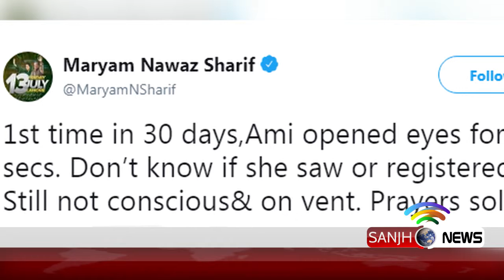Begum Kulsoom Nawaz opens her eyes after a month in coma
Begum Kulsoom Nawaz, wife of former prime minister Nawaz Sharif, opened her eyes after a month in coma, the Sharif family confirmed on Thursday